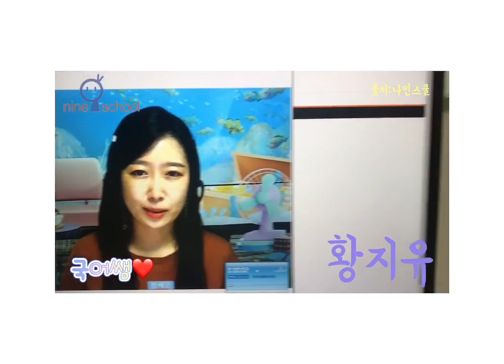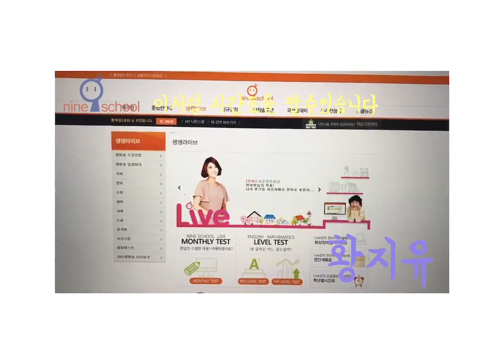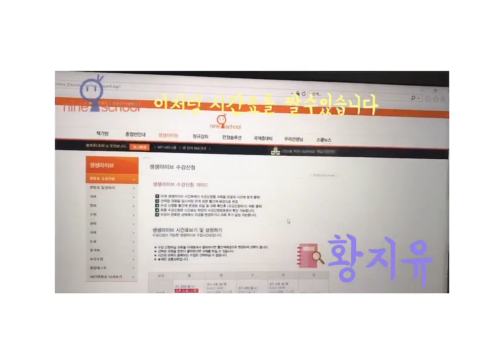[나인스쿨인사이트 시즌1] 아차상 - 황지유 학생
𝐍𝐢𝐧𝐞𝐬𝐜𝐡𝐨𝐨𝐥 𝐈𝐧𝐬𝐢𝐠𝐡𝐭 𝐒𝐞𝐚𝐬𝐨𝐧 𝟏
나인스쿨 인사이트 시즌1 영상공모전의 아차상 수상작을 공개합니다!

🏅아차상 수상자는 황지유 학생입니다.
수상을 진심으로 축하합니다🎉🎉🎉

🎬지금 바로 수상작을 감상해보세요!☝🏻

참여해준 많은 학생들에게 감사드리며 공정한 심사와 평가를 통해 선정되었습니다.
※영상의 내용을 해치지 않는 일부 편집이 있을 수 있습니다※